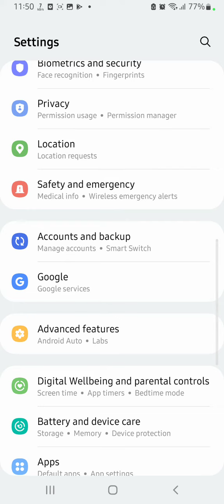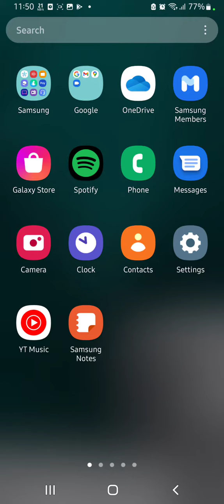How To Enable Clone App In Samsung Galaxy M13 5G, Dual App Enable In Samsung Galaxy M13 5G,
How To Enable Clone App In Samsung Galaxy M13 5G, Dual App Enable In Samsung Galaxy M13 5G, Samsung Galaxy M13 5G Mein Clone App Kaise Banaen,

Dual_App_ Samsung Galaxy M13 5G